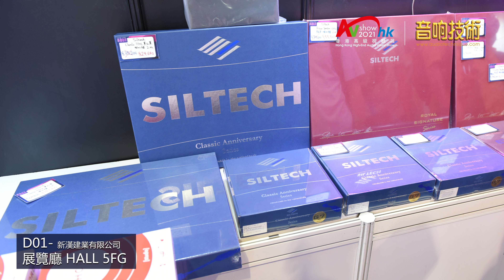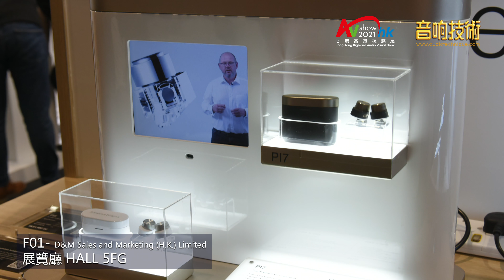【音響技術】2021香港高級視聽展｜Hall 5FG大展覽區 Raw Space Exhibition Zone Part 2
D01新漢建業有限公司 - 兩款新品分別為 217 黑膠唱盤及 BC 150 座地式揚聲器， 對 Burmester 有認識的發燒友，看見BC 150 應會聯想到它是旗艦 BC350 的後續設計，據廠方列出的規格介紹，ＡＭＴ氣動振膜、320mm低音單元，兩者均參考了 BC350 的技術，因應音箱體積度身訂造。

F01 D&M Sales and Marketing (H.K.) Limited - Soundbar 是潮流大趨勢，無論什麼階層人士都會有興趣購買，展位內設有 Soundbar 體驗區，展出 Polk Audio 及 Denon 最新產品，Polk Audio 擁有 SDA 技術，製造出的虛擬影院效果特別立體，這次擺出來的 MagniFi 2 除了配置了 6 個單元陣列，超低音屬於無線連接，對於討厭接線或有環境限制的用家最為合用。

F06 劍橋音響(亞洲)有限公司 - 每個品牌都會有一款超級器材，以象徵技術成就，EDGE 系列自誕生後仍未見後繼機款出現，估計在短時間內它依然穩坐在旗艦寶座上。Cambridge Audio 從來有自己一套見解，Class XA 是由傳統 A/B 類放大技術演變，廠方揚言用家是不會聽到交越失真，原因是加入了偏壓，把分頻點推往聽感不敏感位置，發燒友若對這技術感興趣，不妨抽時間到陳列室感受效果。

｜馬田